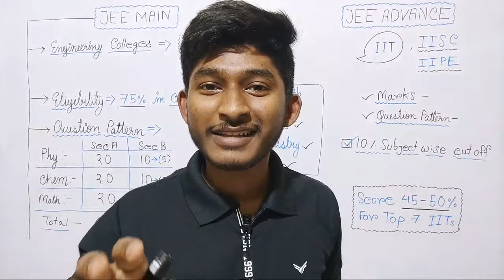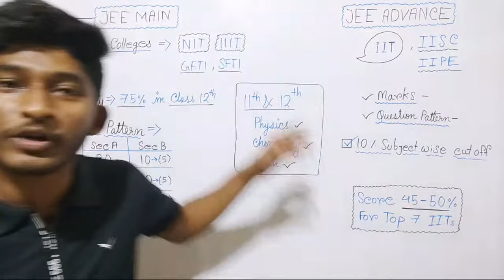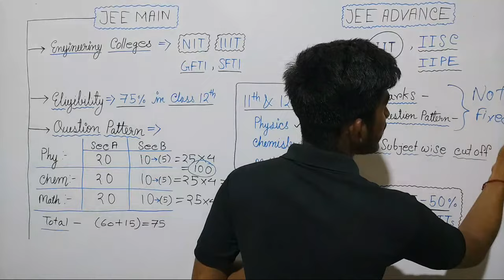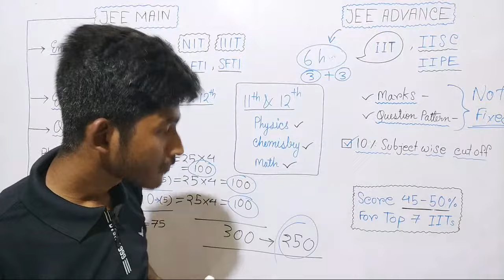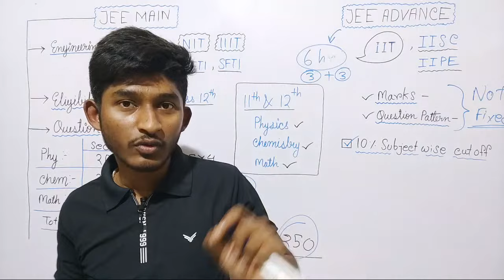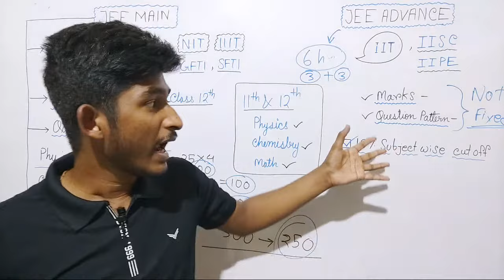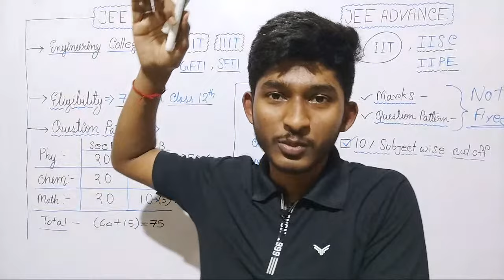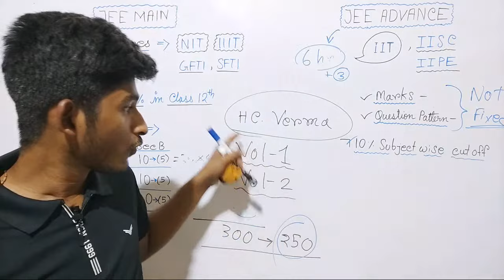Full Details of JEE MAIN and JEE ADVANCE in bengali